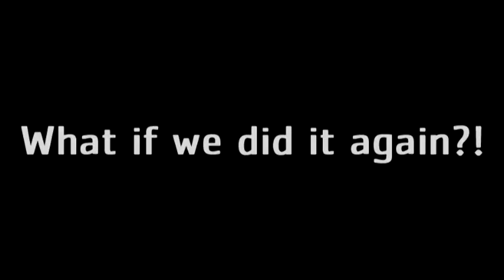Cali Dreaming trip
Maybe you will join us for another amazing trip to California?

Cali Surf & Skate is back! Session 3. Summer 2013! See you there?!